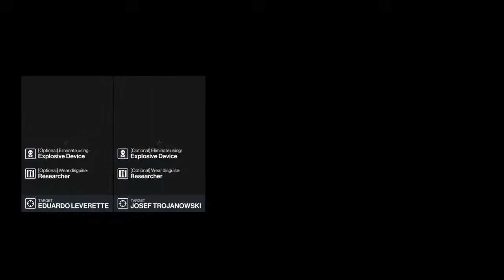HITMAN 3 DELIRMECELERR |ft moaad